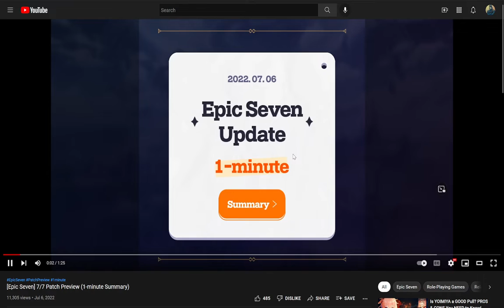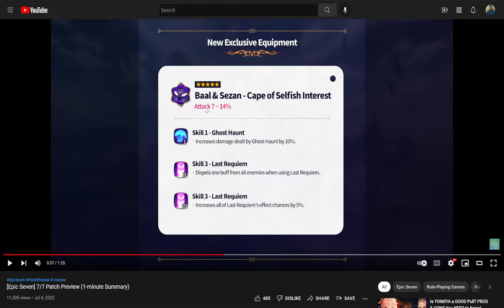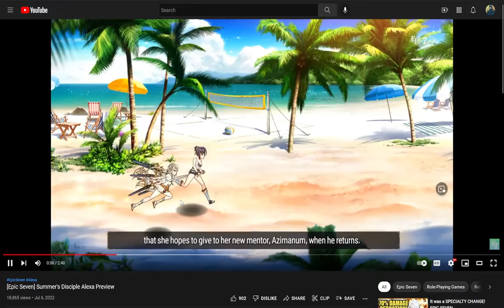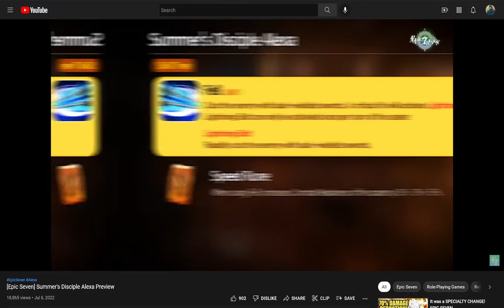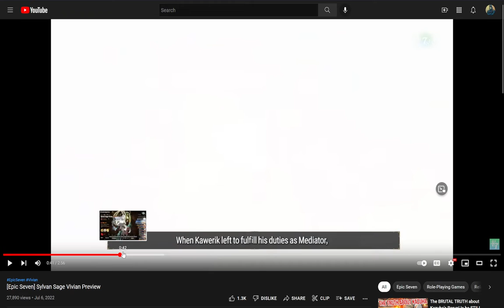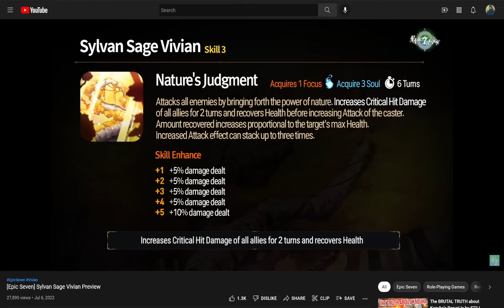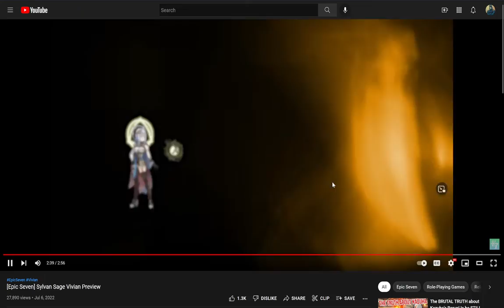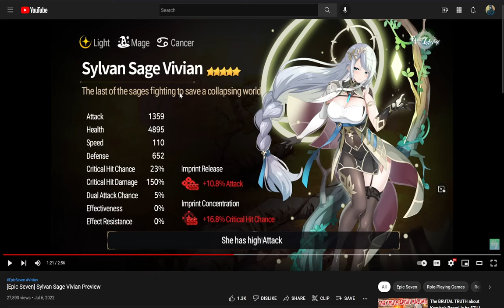Epic Seven: 7/7 Patch and Character (P)Review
Finally gonna find out what's up with sage vivian